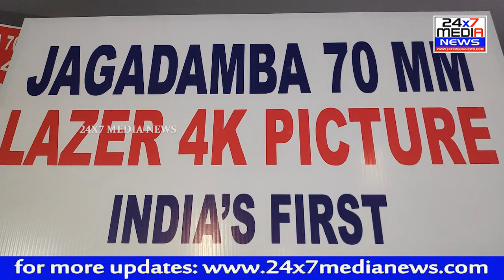జగదాంబ థియటర్లో మరో విజువల్ వండర్ రెఢీ || JAGADAMBA THEATRE INRODUCED INDIA'S FIRST LAZER 4K PICTURE